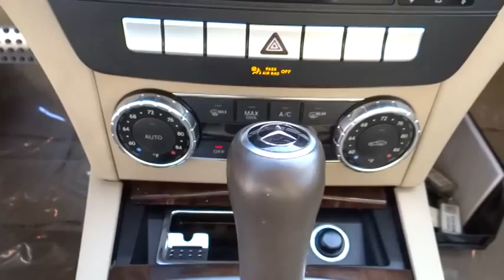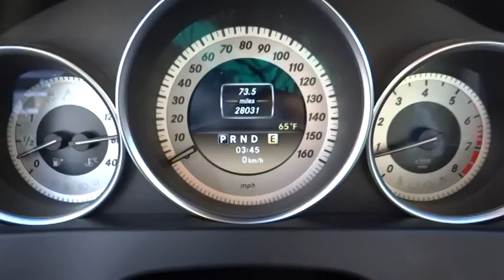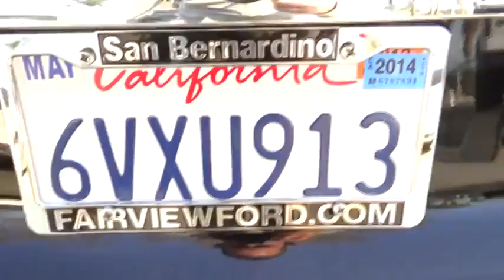2012 Mercedes-Benz C-Class Riverside, Fontana, Redlands, Rancho Cucamonga, Palm Springs P7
2012 Mercedes-Benz C-Class  - Stock#: P7594R - VIN#: WDDGF4HB6CR219884

Fairview Ford
292 North G Street